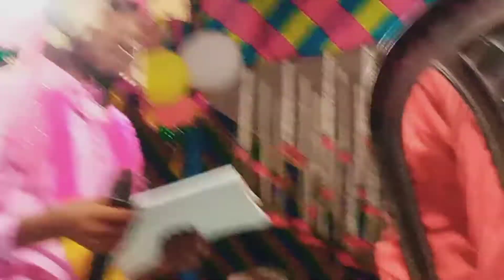টাকা দিতে গিয়ে সেপ্টিপিনের খোঁচা দিয়েছে//ভাবি শুধু কান্দিয়া কান্দিয়া//Amay sajaya d..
,khidirpur tournament jharni, hitjharni, # ...more

Rejaul sur
Rejaulsur
Rejaul sur
এই চ্যানেল এ নতুন ভাওয়াইয়া সুরের ঝার্নীতৈরীকরে ও
টুর্নামেন্ট ঝান্নি রেকডিং করে আপলোড করা হয়।যদি কারো
মহরম বা টুর্নামেন্টে ঝান্নি গাইতে ঝান্নি লাগে তবে আমার
সাথে (রেজাউল) 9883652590 / 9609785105 এই
নাম্বারে যোগাযোগ করবেন।যারা আমাকে সাপোর্ট করেছেন
সবাইকে কে অসংখ্য ধন্যবাদ।আমাদের নতুন নতুন ঝার্নী
করে রাখুন ভিডিও আপনার কাছে পৌঁছাবে প্রথমে। আর
লাইক,কমেন্ট,শেয়ার করতে ভুলবেন না। সবাই ভালো থাকুন।
Rejaul sur
Rejaulsur
Rejaul sur
This channel also uploads new melodies, ghazals
and rhyming poems. If anyone needs a new jharni
to serve jharni in mahram or tournament, please
contact 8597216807// 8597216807 Many thanks
to everyone who supported me. To listen to our
notification all. The video will reach you first. And